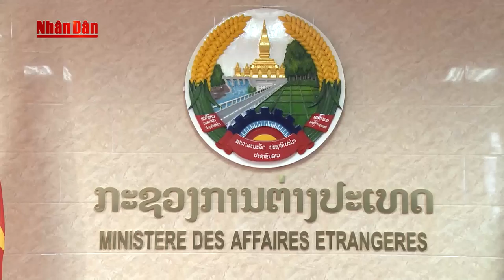Phó Thủ tướng Phạm Bình Minh thăm chính thức Lào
THND |
Xem TinTuc hấp dẫn, Tổng Hợp Video Mới nhất về thoitiet , bongda Việt Nam - Quốc Tế nóng bỏng nhất đang diễn ra trong thời gian qua. Kênh Tin Báo Nhân Dân sẽ cập nhật đến các bạn các thông tin đầy đủ nhất tại đây. Mời bạn đón xem nhé !

2. Tin Dự báo thời tiết
4. Seri Điều Tra Phá Án Lần theo dấu vết
5. Phóng Sự Điều Tra Chống Buôn Lậu
6. Phim VN Cũ mà Hay
7. Sức Khỏe Cuộc Sống